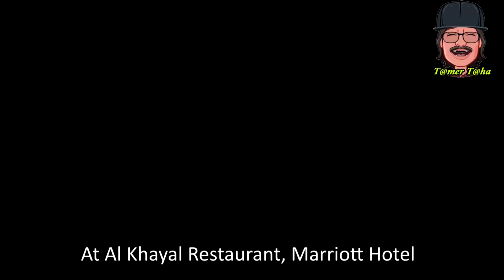Open seafood buffet at Abu Dhabi Marriott Hotel: an unforgettable dining experience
Are you looking for an unforgettable fine dining experience? Discover with us a five-star restaurant that combines delicious dishes and superior service in a wonderful atmosphere. Get ready for an amazing journey of luxurious seafood and charming designs that will take you to another world. You will enjoy an extraordinary experience as Al Khayal serves the most delicious international dishes using the freshest and best quality ingredients. Add to that the friendly and dedicated service that will make your visit to  Al Khayal unforgettable. Indulge in the exquisite tastes and luxurious atmosphere
A special evening with seafood and fish at the open buffet at the Marriott Hotel 5 ⭐, Al Khayal Restaurant, Abu Dhabi